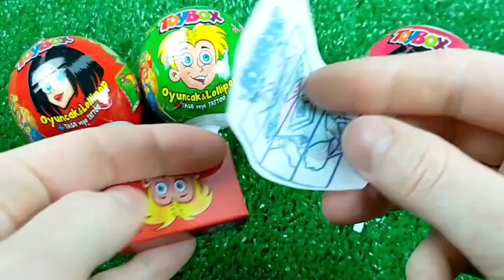食べる音ニッケルニップワックスボトルドナ Mukbang Candy Asmr TTeokbokki #7